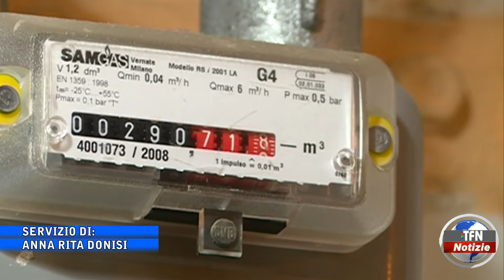Comune, iniziativa contro il caro bollette